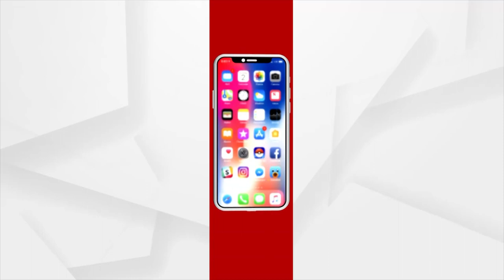ଭାରତ ହିଁ ବିପଦର ବନ୍ଧୁ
ଶ୍ରୀଲଙ୍କାରେ ଉତ୍କଟ ପେଟ୍ରୋଲ ଡିଜେଲ ଅଭାବ । ଏହି ବିକଟ ସମୟରେ ଏକମାତ୍ର ଭାରତ ହିଁ ସହାୟତାର ହାତ ବଢାଉଛି ଶ୍ରୀଲଙ୍କା ଆଡକୁ ।